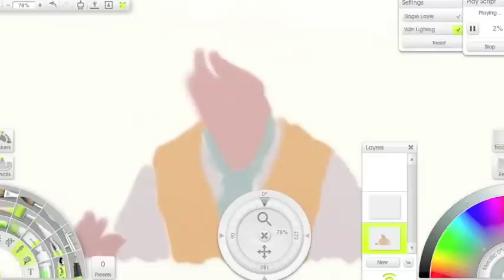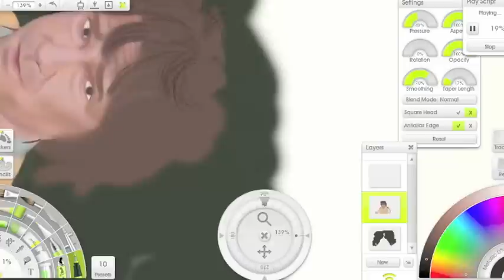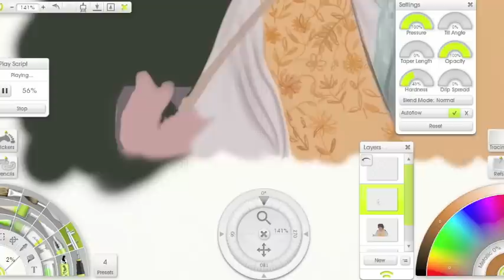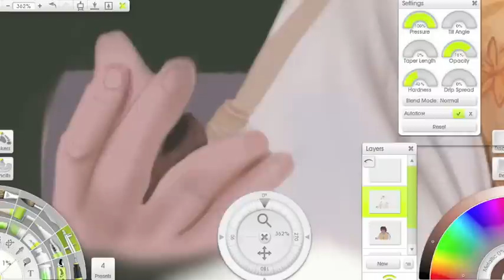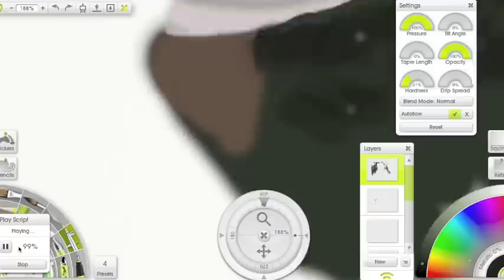Bilbo Baggins FanArt - Speed Painting by Buda Villő